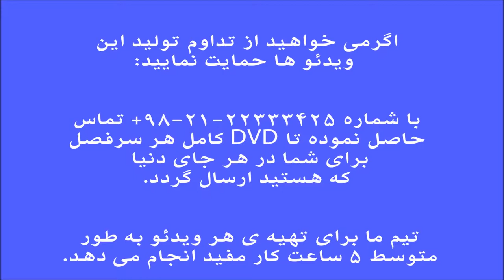فرم ها و گوشه های موسیقی ایران ، فرهنگ اصطلاحات ، کرشمه ، نیما فریدونی.mp4